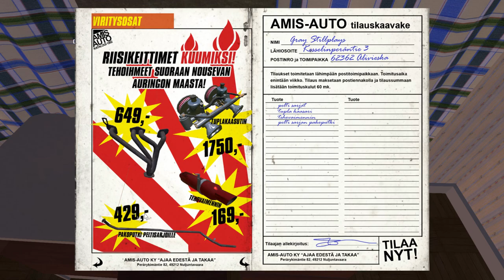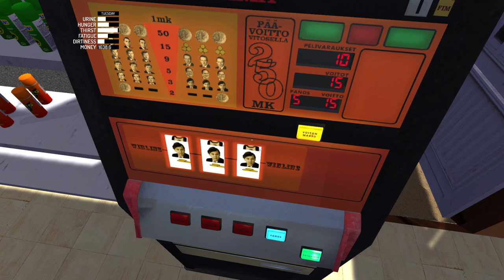Fighting with the Police?! Resisting Arrest, Crazy Crashes - My Summer Car Gameplay Highlights Ep 14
We're checking out some My Summer Car gameplay highlights and funny moments.  Following up from ep 1, it's time to test some of the systems in the game, like how the police and wanted system works.  Taking the sewage truck out, we end up fighting with the police using a SLEDGEHAMMER, resisting arrest, driving away, getting into a police chase, and finding that dirty murderous scum green car...totally disabled!  Yes, it's time to beat the living crap out of it with our sledgehammer.  After breaking up the police checkpoint there are just crazy crashes happening everywhere, cars tied up on the side of the road, it's total chaos without the police element, what have we done!?

Just a PSA, don't beat people with sledgehammers.  It's just a bad time for everyone involved.  Including the sledgehammer.

Permanent death
Sauna bathing
90's Finnish summer!
Support for steering wheel and shifter controllers
Much more!